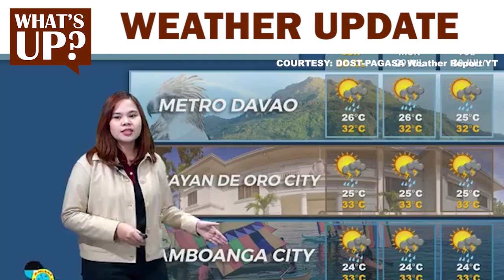Weather Update issued issued at 5PM | July 26, 2024 - Friday